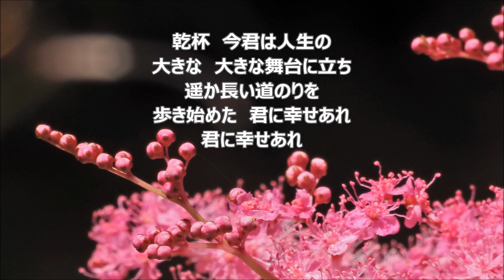今村康 「大人のコーラス」第二集より ２３．乾杯 全パート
合唱練習のための　乾杯　合唱＋ピアノ
「大人のコーラス」第二集より
長渕剛　作詞　／　長渕剛　作曲　／　今村康　編曲

「大人のコーラス」第二集関連動画　全パート